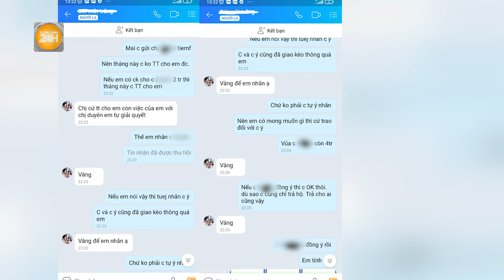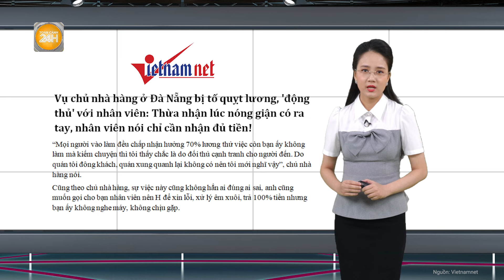Cập nhật thông tin mới nhất vụ chủ quán cơm bị tố "quỵt" tiền lương của mẹ đơn thân ở Hà Nội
Toàn cảnh 24h Vừa qua, câu chuyện một người mẹ đơn thân tố bị chủ quán cơm ở Hà Nội “quỵt” lương đang gây xôn xao dư luận và nhận về nhiều ý kiến trái chiều xung quanh. Nhiều bài báo cũng đề cập đến câu chuyện này.